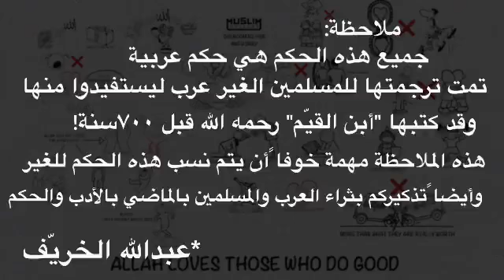قيمتك الفعلية تظهر في هذا المكان لاتحمل هم الحياة